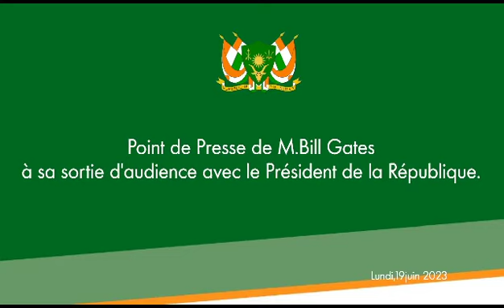Bill Gates et Aliko Dangote reçus au Palais de la Présidence du Niger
▶️AGENDA PRÉSIDENTIEL :
[Bill Gates et Aliko Dangote reçus au Palais de la Présidence]

Le Président de la République, Chef de l'Etat, SEM Mohamed Bazoum, a reçu le lundi 19 juin 2023, le coprésident de la Fondation Bill et Melinda Gates, M. Bill Gates et M. Aliko Dangote, Président de la Fondation éponyme.

Plus de détails dans cette interview de Mr Bill Gates à sa sortie d’audience.